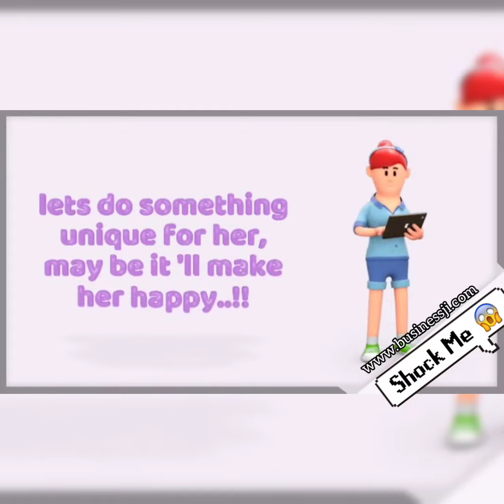Personalized Photo Gift Store | BusinessJi Gift Idea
we care for your loving memories and gift idea.
visit our online Store for all kind Gifts 🎁